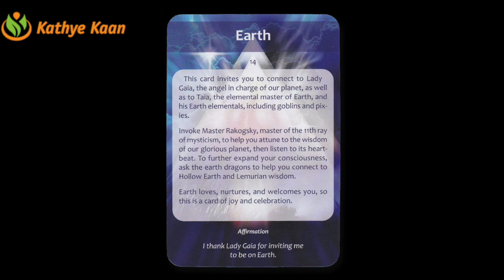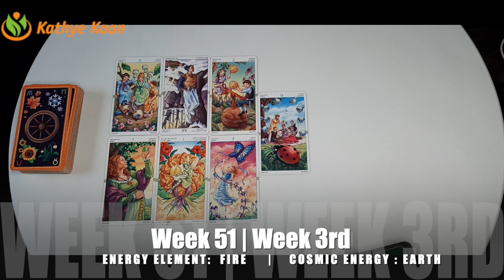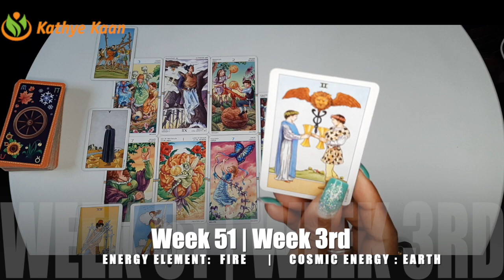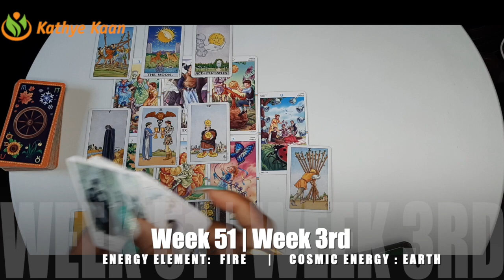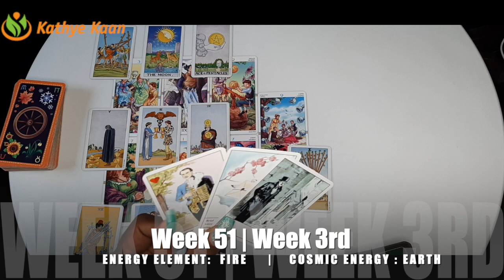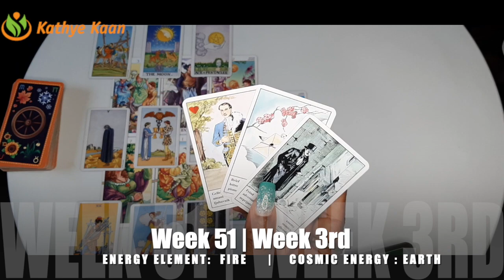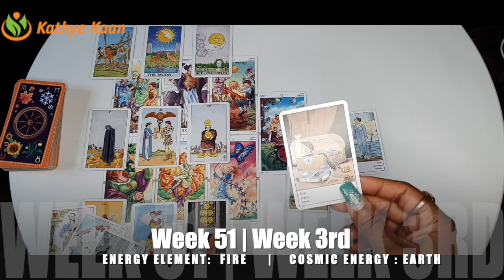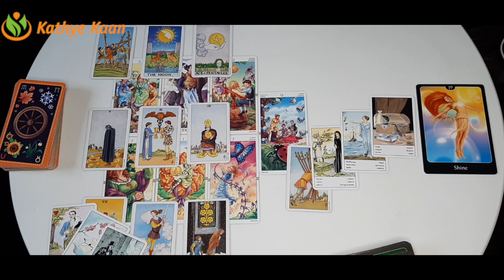PISCES Successful Week! Possible Job Offer! 🙏 WEEKLY READING December 14 ~ 20 💫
Kathye